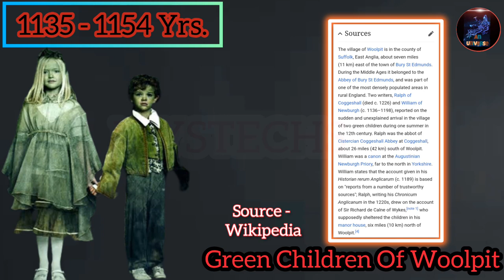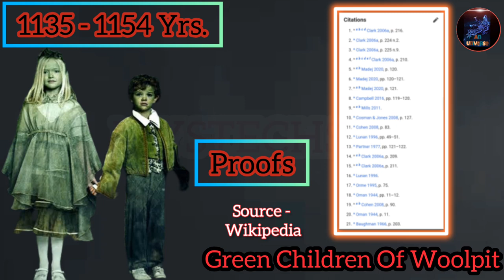दुनिया के कुछ रहस्यमयी लोग ! | दुनिया के डरावने सच !!! 😯 |हिंदी | MysTechs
दुनिया के कुछ रहस्यमयी लोग !🙄 | दुनिया के डरावने सच !!! 😯 |हिंदी | Some Mysterious People In The World | MysTechs

Part 1

अनसुलझे रहस्य😱 Part 1 | दुनिया के डरावने सच !!! 😯 |हिंदी | 5 Unsolved Mysterious Facts | MysTechs

Part 2

अनसुलझे रहस्य😱 Part 2 | दुनिया के डरावने सच !!! 😯 |हिंदी | Unsolved Mysterious Facts | MysTechs

Hello Mysterious Army,

 इस वीडियो में हमने इस दुनिया में आए कुछ रहस्यमयी लोगो के बारे  में बताया है, उम्मीद है आपको वीडियो पसंद आएगी
 धन्यवाद.

In This Video We Have Told About Some Mysterious People Who Came In This World, Hope You Like The Video.

With Love From
Mystechs

Note : All The Incidents Mentioned In This Video Have Been Told On The Basis Of Information Available On The Internet.

Note : इस विडियो में बताई गई सारी घटनाएं इंटरनेट पर उपलब्ध जानकारियों के आधार पर बताई गई है|

1.    The Man From Taured 👇

                             Context

It was July 1954 when a smartly dressed man arrives at Haneda Airport in Tokyo, Japan. Much like other passengers, he makes his way to customs. But whatever happened from this point onwards have left all puzzled and concerned. When questioned by the customs officers, the mysterious passenger said he was from Taured, also referred to as Taured Mystery. The mystery man claimed that it was the third time he was visiting Japan from his country. But, to the surprise of officers, they couldn’t find any country named Taured. The primary language of the man, described as Caucasian looking with a beard, was French. However, she was purportedly speaking Japanese and many other languages as well...

Visit Link For More Info.

2.   Green Children In Woolpit

                             Context

At harvest time one day during the reign of King Stephen (r. 1135–1154), according to William of Newburgh,[4] the villagers of Woolpit discovered two children, a brother and sister, beside one of the wolf pits that gave the village its name.[9][note 2] Their skin was green, they spoke an unknown language, and their clothing was unfamiliar. Ralph of Coggeshall reports that the children were taken to the home of Richard de Calne. Ralph and William agree that the pair refused all food for several days until they came across some raw broad beans, which they consumed eagerly. The children gradually adapted to normal food and in time lost their green colour.[4] It was decided to baptise the children, but the boy, who appeared to be the younger of the two, was sickly and died before or soon after baptism.

 इस चैनल पर हम इस दुनिया और ब्रह्मांड से जुड़े रहस्यमय तथ्य वीडियो अपलोड करते हैं।

 धन्यवाद

                    |  About Channel |

On This Channel We Upload Video Related To Technology, Mysterious Facts Related To This Universe & Earth.
With Love From , Thank You

Mystechs ❤️